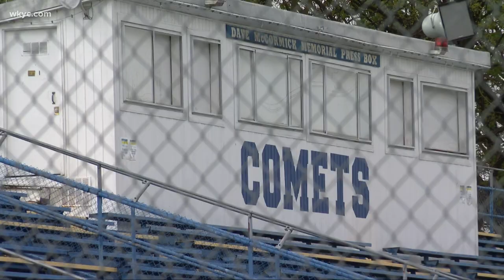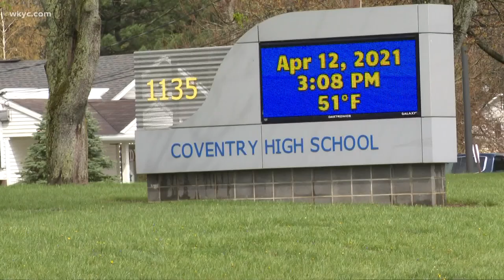Coventry football coach resigns after sharing nude photos of female staffer with students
Several Coventry High School students told detectives they saw nude images of a female staffer while using a school-issued iPad assigned to the district’s head football coach.

The revelation has led to criminal charges and the resignation of first-year head coach Mike Zografos.

In addition, the female staffer who worked in the athletic department has left the district, Coventry officials confirmed Monday.